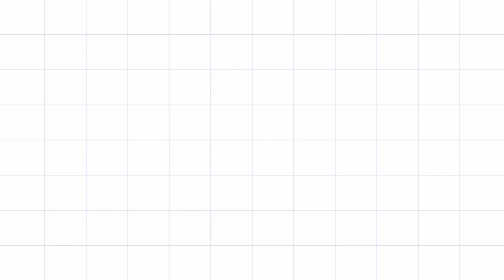Wagyu Beef Salpicao | Pink Rose Santiago Vlog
Holiday season is approaching already. Try this very simple menu. Wagyu cubes are everyone's favorite affordable luxury ingredient.

WAGYU BEEF SALPICAO

INGREDIENTS
500 grams wagyu cubes
Salt and pepper
2 tbsp. butter
1 tbsp. oil
6 cloves garlic, minced
2 tbsp. Worcestershire sauce

PROCEDURE:
1. Season beef with pepper.
2. Bring a pan to medium-high heat and add the butter and oil.
3. Add in the seasoned beef and sear on all sides until a crust forms.
4. Remove the beef from the pan with a slotted spoon.
5. Add the minced garlic to the pan and fry until golden brown, about 5 minutes.
6. Once boiling, turn down the heat and add back the beef.
7. Continue to cook until the liquid is reduced and the sauce is glossy and thick, about  minutes.
8. Serve immediately.